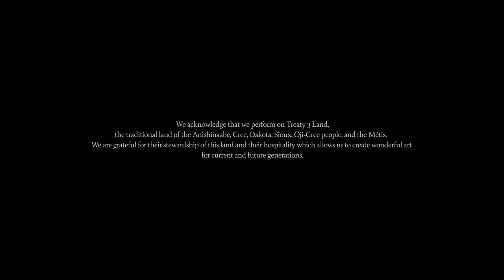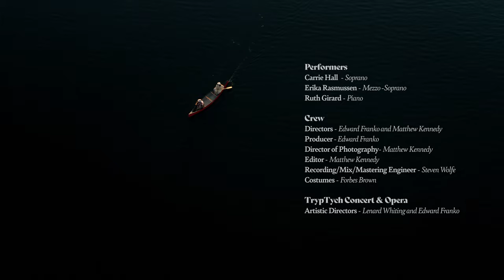The Barcarolle - Belle nuit, ô nuit d'amour from The Tales of Hoffman by Jacques Offenbach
TrypTych Concert and Opera presents Opera on the Lake of the Woods a series of 3 music videos featuring the vocal talents of Carrie Hall, Erika Rasmussen, and Lenard Whiting. Ruth Girard accompanies on TrypTych’s beautiful Brodmann piano.
Video by Upriver Media Inc. and Sound by WOLFE Event Production. Directed by Matthew Kennedy and Edward Franko. Funded by Kenora and Lake of the Woods Regional Community Foundation and the Government of Ontario’s  Reconnect Festival and Event Program. These music videos beautifully blend operatic favourites with gorgeous local landscapes/lakes and historical landmarks.  Our first release on December 2, 2021 is the Barcarolle - “Belle nuit, ô nuit d'amour” from The Tales of Hoffman by Jacques Offenbach. Enjoy!